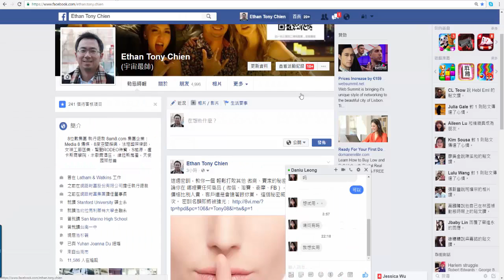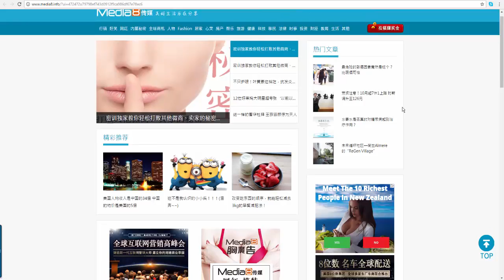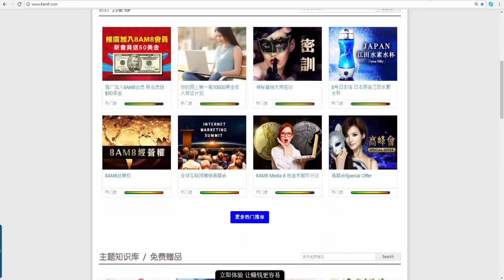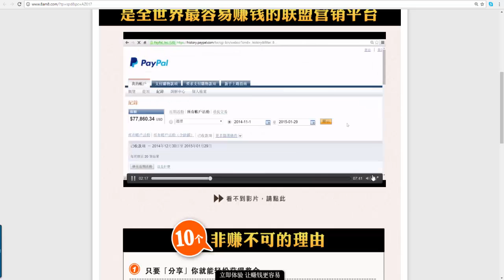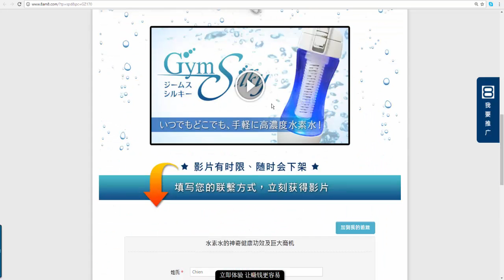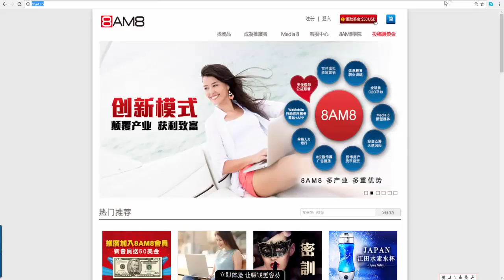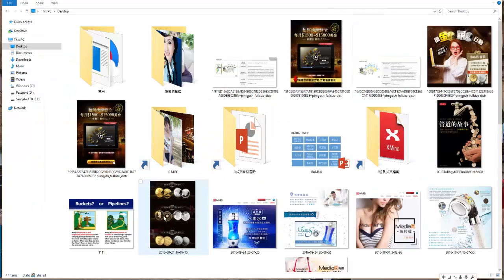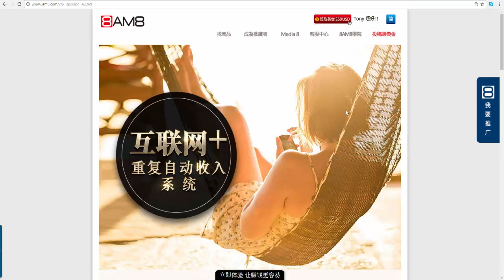如何快速建立 每月$1500~$15000 美金 重複自動收入,avi